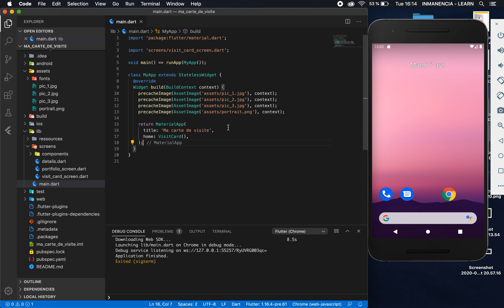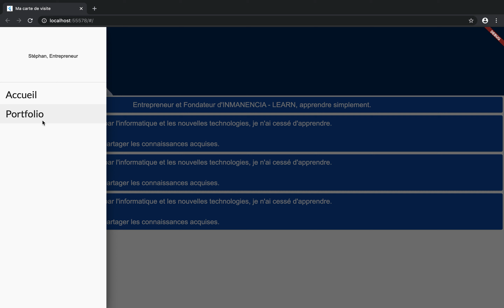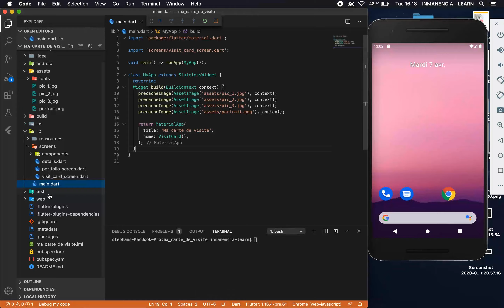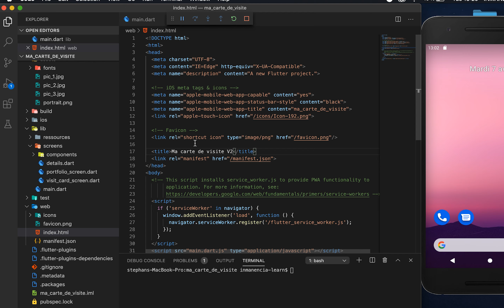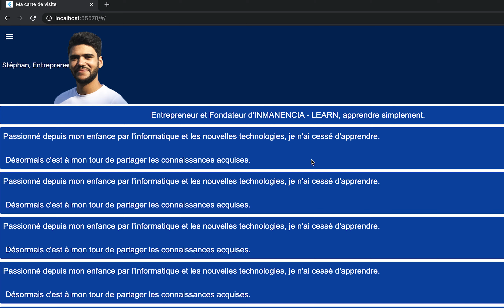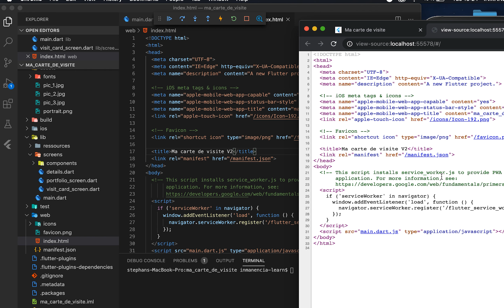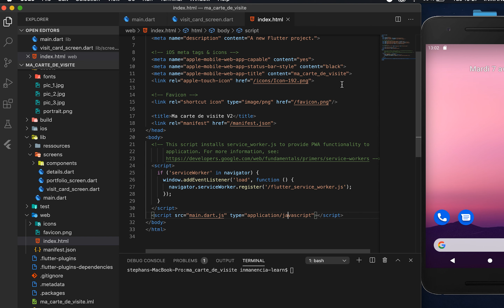L'application Ma Carte de Visite V2 avec Flutter # 11 La version Web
Mise en place de la version Web de notre application mobile Ma Carte de Visite avec Flutter.

Ma carte de visite v1 :
--- Version standard :

🤔 Qui suis-je ?

Je suis Stéphan, formateur et développeur passionné, avec 18 ans d'expériences en informatique dont 2 ans avec la technologie Flutter et Dart.